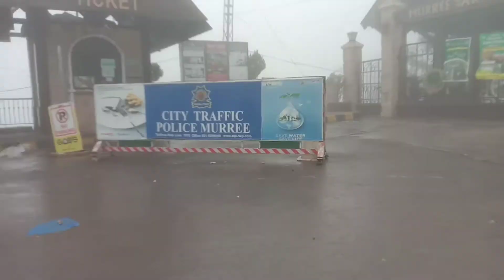Powerfull Amal Wazifa For All Problems/Har Hajat Qabool/namazy asar k baad ka wazifa